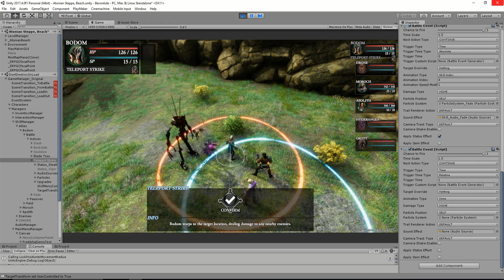Free Targeting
Hi all! Here's a more 'behind the scenes' look at something that I've recently been working on! In our tactical, turn-based RPG Wellspring: Altar of Roots, up until this point, all skills have required an actual target before they can be selected and queued up. We always wanted to have certain skills allow the player to manually position them and therefore, not require a specific target. Unfortunately, we didn't build out our skill system with this in mind initially, so there was a little bit of uh.. 'messiness' involved with implementing this basic first step.

For Bodom's skill Teleport Strike, we want the player to be able to position it anywhere within a certain radius, and potentially do damage if it's close to an enemy--but it can also be used as an escape route or gap closer. There were a few tricky parts to implementing this: the first issue isn't super difficult, but requires the skill to be confined to the movement radius. The other, more difficult part, is the restriction that you can't teleport on top of something else (this ain't no Philadelphia experiment)

Since the targeting area moves relative to your character and you can still move at the same time as the target area, these two issues combine to cause what I thought would be a nastier problem, where the target area gets 'pushed' by the movement radius and accidentally overlaps with a character or it gets pushed from a character and accidentally ends up outside the movement radius.

The quick and dirty solution, funny enough, is to just treat the skill as if it's an actual character. Since combatants automatically have these restrictions 'built in' (they can't move outside of their movement radius and can't move through other units), we just slap a Character component on the actual skill and give it an alternate method of control, IE, use the arrow keys/D-Pad to move the target area as opposed to WASD/analog stick movement for the actual characters.

There were a few other little issues to sort out, such as UI changes, backend targeting code (prior to this, skills couldn't execute at all without a target) and camera/character control (the target area needs to move relative to the camera, but skills are 'awakened' outside of combat, which uses a different camera), but I'm pretty happy with where it's at. I still haven't implemented the actual skill, but that'll be next on the list!